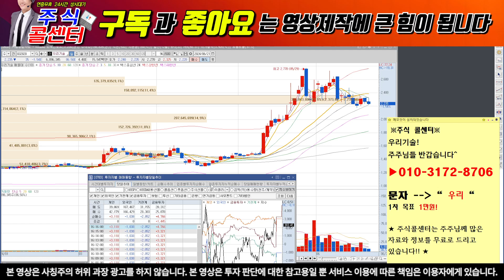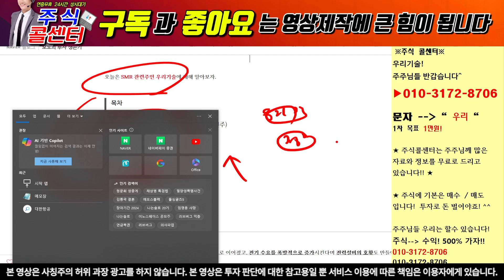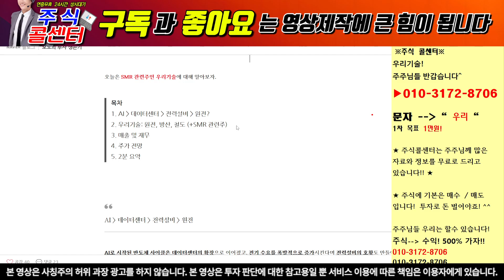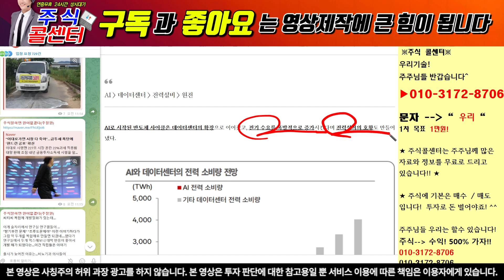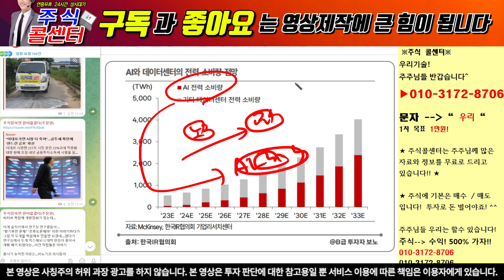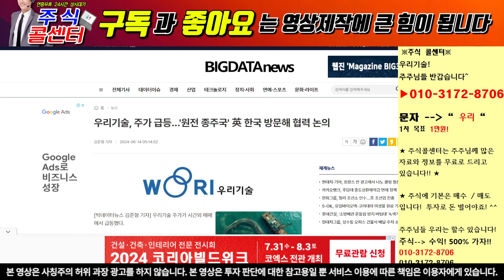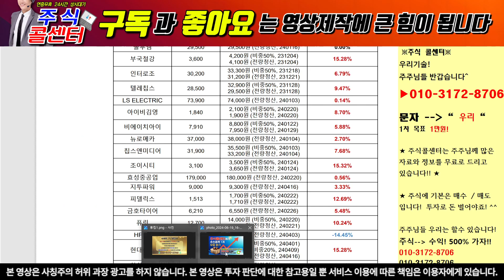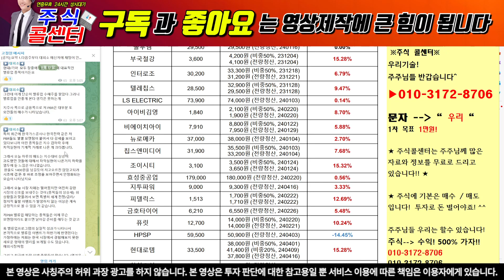[우리기술 주가 전망] 원전관련 거대세력들이 생깁니다! 전세계 모든 원전 대장이 됩니다! 목표가 상향제시!!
" 우리 "라고 보내주시면 자료 보내드립니다.

1) 당일단타(시초가매매)
2) 매집주
3) 종목 실시간 브리핑
4) 종목상담 및 진단